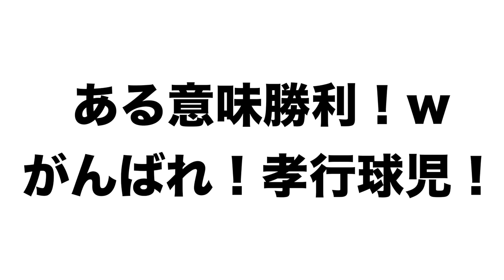【真中満】笑わせるまで帰れません！をやってみたら全部持ってかれる高校球児ww